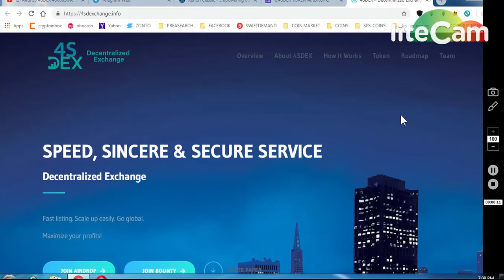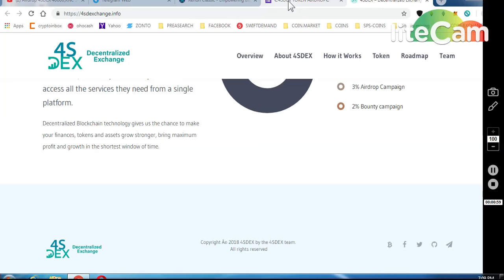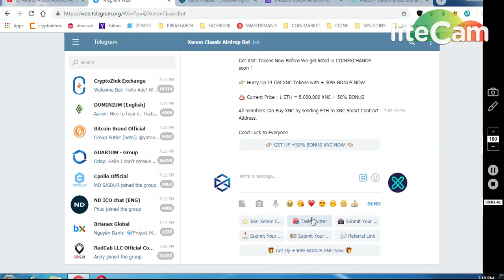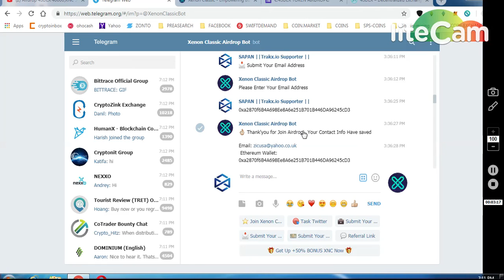4SDEX EXCHANGE 40,000 TOKEN *XEON CLASIC 50000 TOKENS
11) BINANCE STOP LOSS HINDI || BINANCE एक्सचेंज पर स्टॉप लोस